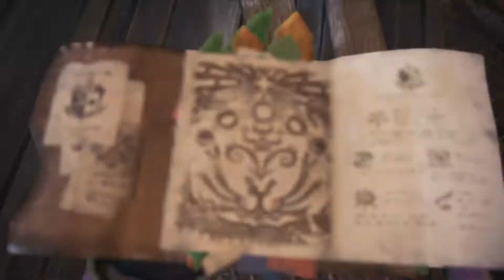Let's Play Monster Hunter World Part 32, [Vaal Hazak] Dance with the Effluvial Master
This is an annoying arsed fight if I do say so myself.

for uploads only.